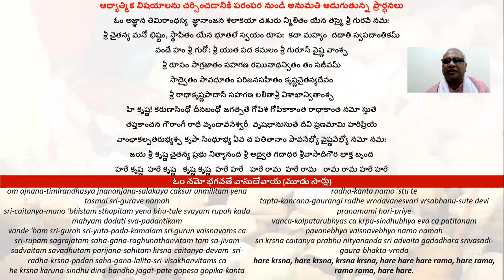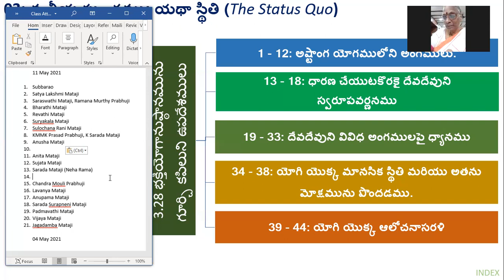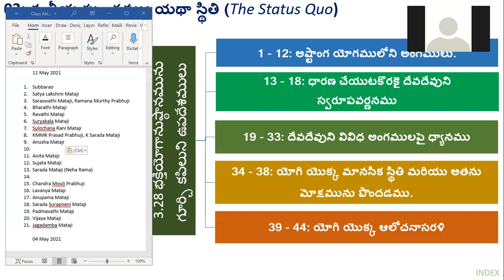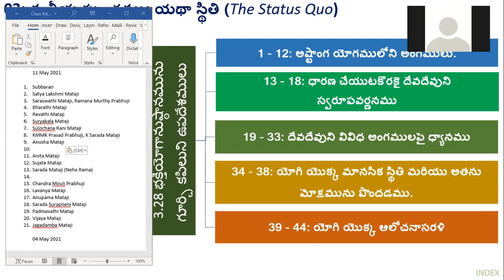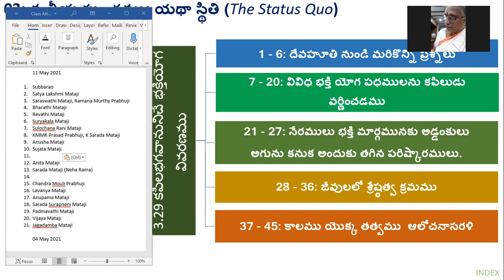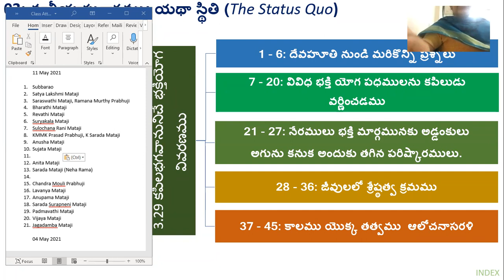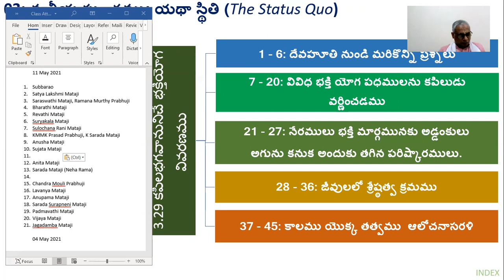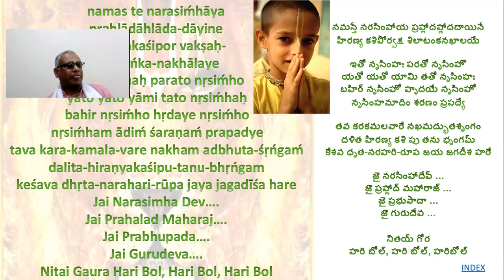Session 39: Parayanamu of Srimad Bhagavatam (Telugu) - 11 May 2021 Canto 3 (Ch 28:37-44, Ch 29:1-15)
Session 39: Parayanamu of Srimad Bhagavatam (Telugu) - 11 May 2021
Canto 3 (Ch 28: 37 to 44, Ch 29: 01 to 15)

Your Servants
Nirupama and Subbarao V Kattamuri
ISKCON